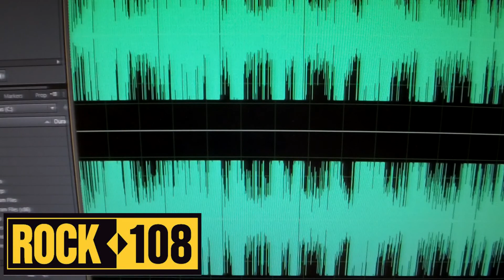Ned-Rock 108 Interviews Joe Hottinger of Halestorm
Check out this new interview with Halestorm guitarist Joe Hottinger!